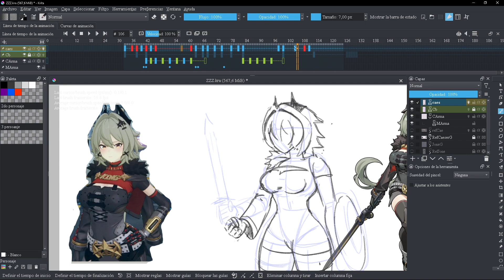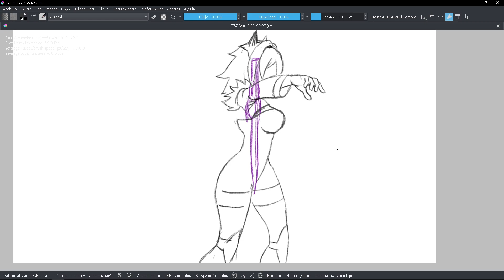Caeser ZZZ Zenless Zone Zero Trabajo de animación en progreso WIP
Otro posible trabajo sin terminar